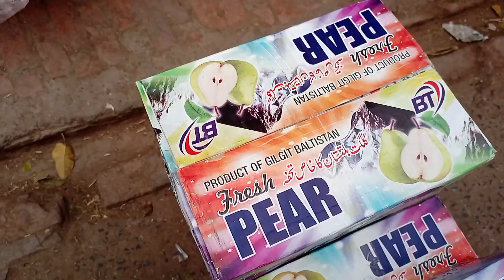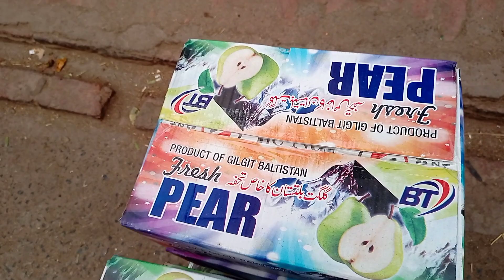Multan Mandi mein white chaunsa mango 🥭 ajj bhi majood or wo bhi sasta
aap sabki sahulat ke Liye video mein itna Bara change || gajar aur matar ke rate mein achanak kami saste ho gay || Miyaan Usman @VellaMunda07